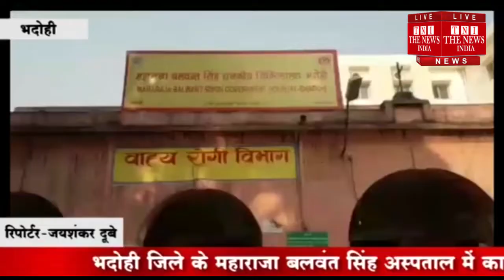UTTAR PRDESH-भदोही जिले के बलवंत सिंह अस्पताल में काम करने के लिये दस हजार और लड़की की डिमांड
भदोही जिले के महाराजा बलवंत सिंह अस्पताल में काम करने के एवज में एक महिला से लड़की और दस हजार रूपये मांगने के मामले में डीएम ने जांच  के आदेश दिए हैं। आरोप सुपरवाइजर और अस्पताल के एक बाबू पर लगा है। इस मामले में अपना दल एस के जिलाध्यक्ष डीएम सिंह ने कार्रवाई नहीं होने पर धरना देने की चेतावनी दी है।